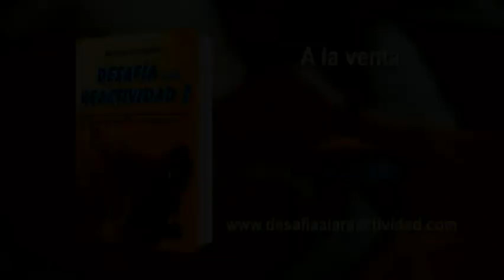¿ Tienes dudas sobre el comportamiento de tu perro?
Bienvenido/a,

Mira este video de menos de 2 minutos donde analizamos lo que se considera normal o no, en el comportamiento de los perros.